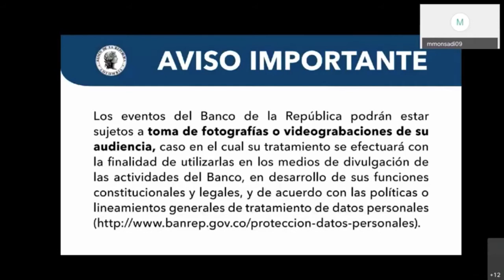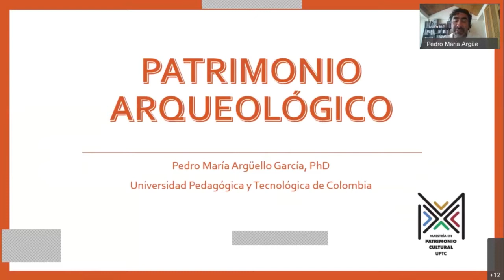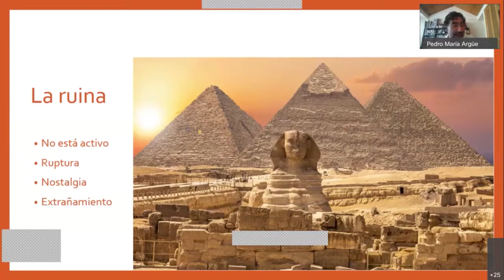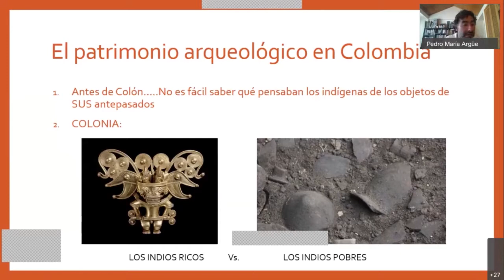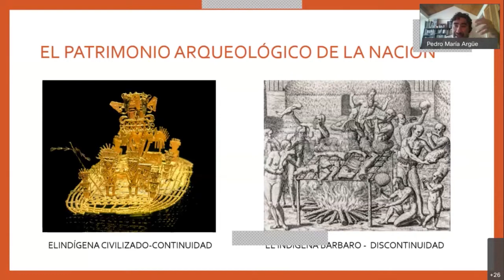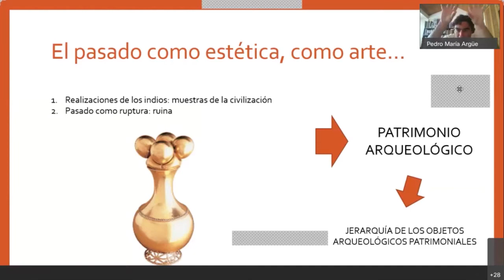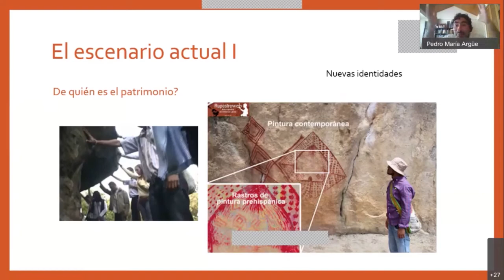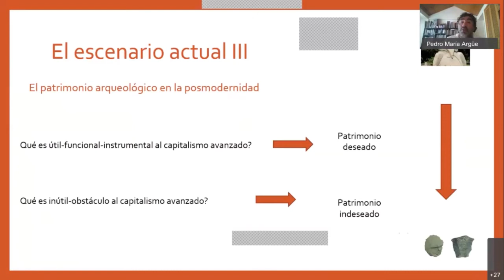Conferencia | Patrimonio Arqueológico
Esta actividad fue realizada por el Centro Cultural del Banco de la República en la ciudad de Neiva.

Recorrido histórico y cultural  por el  Patrimonio Arqueológico. La segunda sesión del seminario de Patrimonio que adelanta la Agencia Cultural del Banco de la República hará relación al Patrimonio Arqueológico. El 11 de septiembre a las 3:00 p.m. el arqueólogo Pedro Argüello disertará sobre el Patrimonio Arqueológico, entendido este como todos los vestigios de la gente que vivió en épocas pasadas. Además de los objetos prehispánicos. Son patrimonio arqueológico las antiguas áreas de habitación, terrazas de cultivo, caminos, cementerios, restos animales y vegetales, y arte rupestre. Para los huilenses, se hará referencia a San Agustín como uno de los recursos patrimoniales arqueológicos más importante que tiene el país.